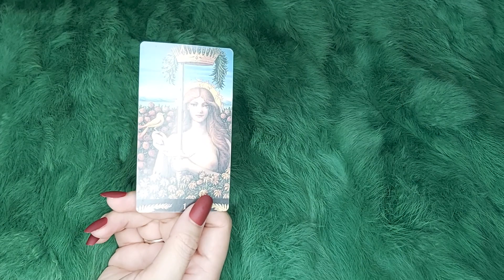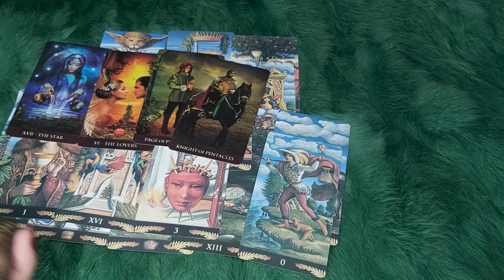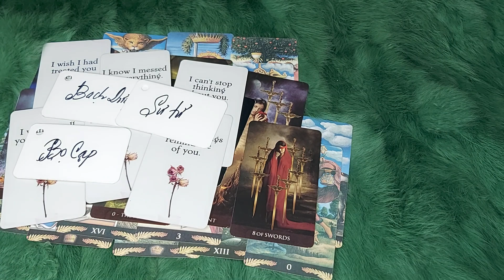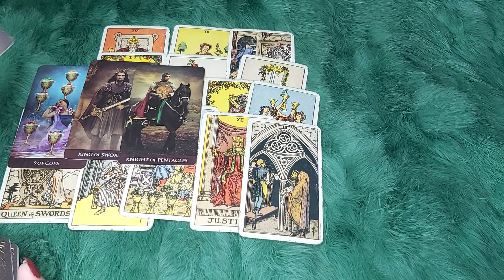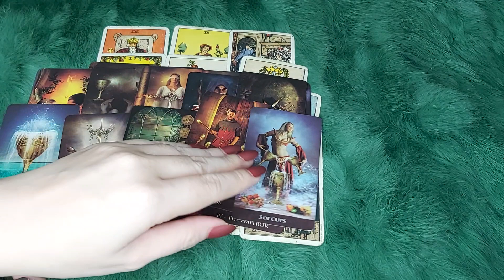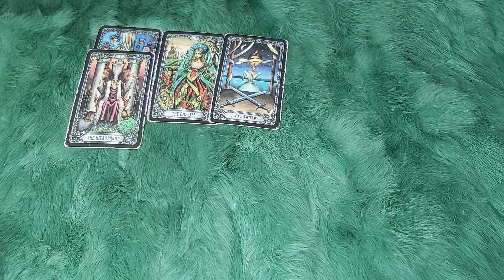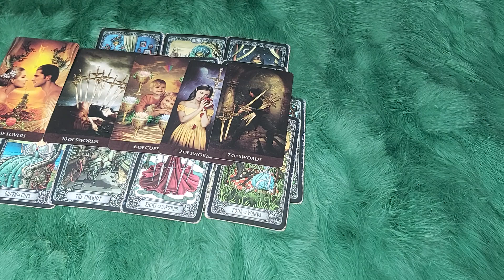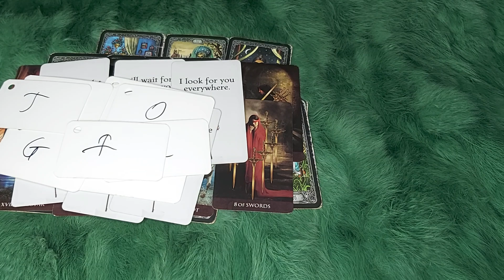HỌ CÓ SỢ MẤT BẠN KHÔNG ?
🌈Chọn tụ 00:36
🌈 Tụ 1 : 0:53
🌈 Tụ 2:  19:00
🌈 Tụ 3:  43:44